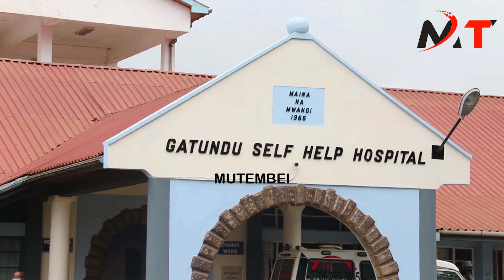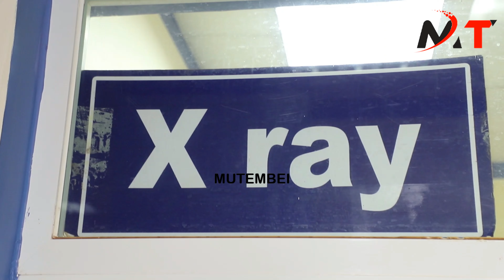DRAMA IN KIAMBU HOSPITAL AS HOSPITAL PROGRAMS ARE FORCED TO STOP AS CS NAKHUMICHA AND KURIA CLASHES